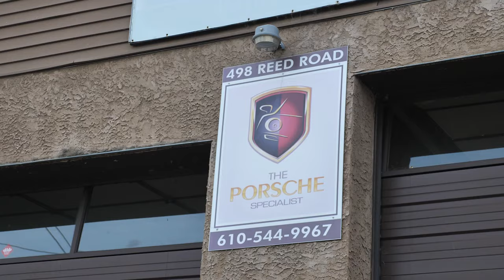Buying a Sports Car that's not a Project. But it is. What is it? (SCP Part 1)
NOTE: Mobile phones may not display CC correctly unless you are watching through the YouTube mobile app.

When you have a lot of unfinished projects, what do you do? In my case, I leave the unfinished projects unfinished while I go out to buy a sports car with my neighbor- the kind of car that I've been missing for a while.

It's not because I want one. I need one because they are essential to my survival, my well-being, and my spiritual journey. I thrive on sports cars like they are organic superfoods and adrenal cocktails.

This is where I restart my journey at a lower end of the sports car hierarchy from where I left off and work my way into, up, down, and around the Pyramid so I can experience the Fire in the Middle once again. But of course, I gotta find that capstone in order to reignite the fire and blast out with a Ferrari or a Lamborgnini. Or both.

Join me, won't you?